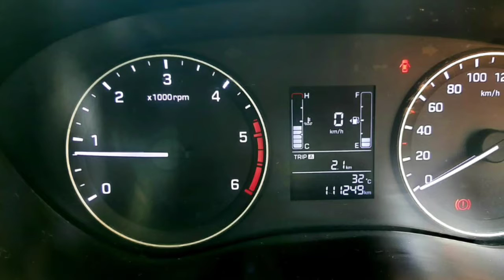Hyundai I20 Second Car Used Car Sales in tamil nadu bala tex car sales and buying online